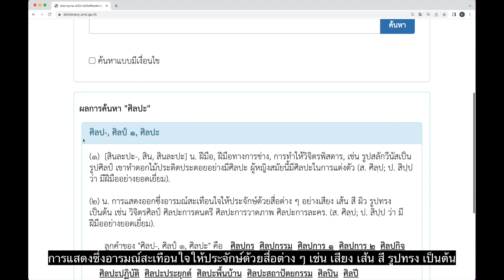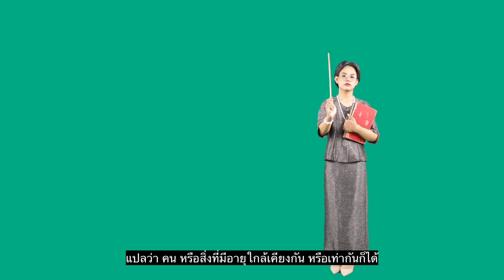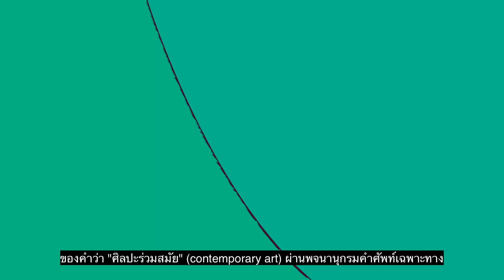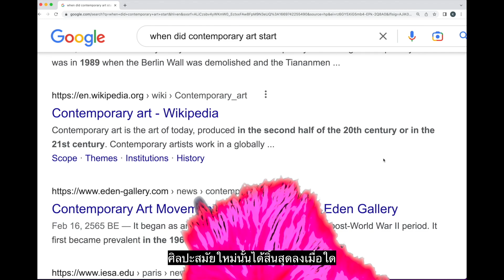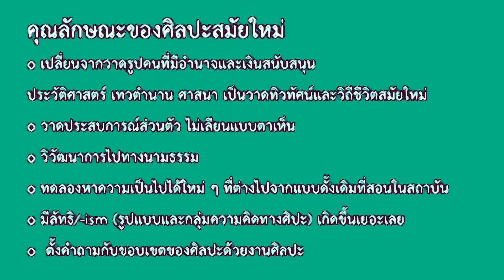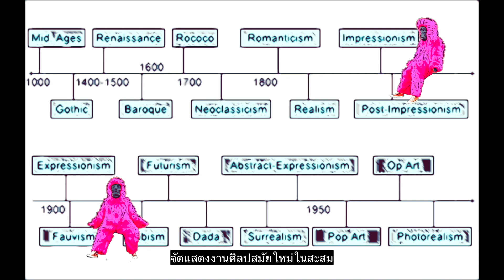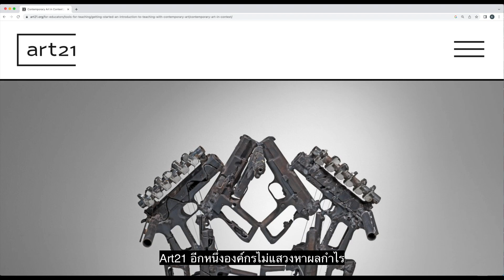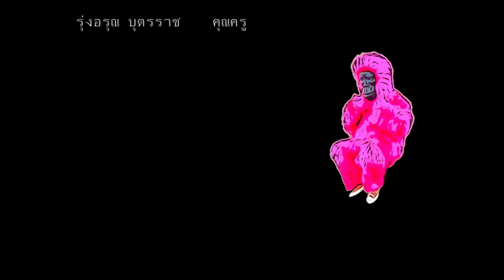ศิลปะร่วมสมัยคืออะไรนะ (what is contemporary art?)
วิดีโอนี้เป็นส่วนหนึ่งของ โครงการผลงานสร้างสรรค์เกี่ยวกับการสอนในประเด็นของศิลปะร่วมสมัย: การผสมผสานระหว่างการบรรยายวิชาการร่วมกับศิลปะแสดงสดและวิดีโอเพื่อเผยแพร่ออนไลน์ ได้รับงบประมาณสนับสนุนจากกองทุนส่งเสริมวิทยาศาสตร์วิจัยและนวัตกรรม โดยหน่วยบริหารและจัดการทุนด้านการพัฒนากำลังคน และทุนด้านการพัฒนาสถาบันอุดมศึกษาการวิจัยและการสร้างนวัตกรรม สัญญาเลขที่ B05F 640192

วิดีโอนี้เหมาะสำหรับผู้เริ่มต้นเรียนรู้เกี่ยวกับศิลปะสมัยใหม่และศิลปะร่วมสมัย เนื้อหากล่าวถึงความหมายของศิลปะร่วมสมัยจากหลายแหล่งข้อมูล มีบรรยายภาษาไทยเพื่อผู้พิการทางการได้ยิน